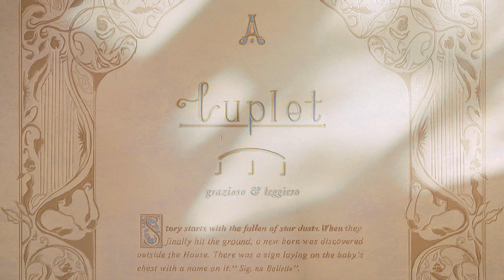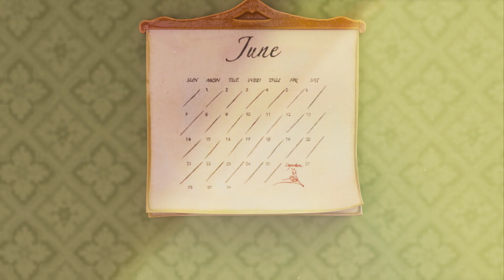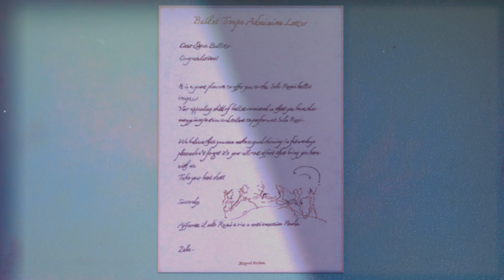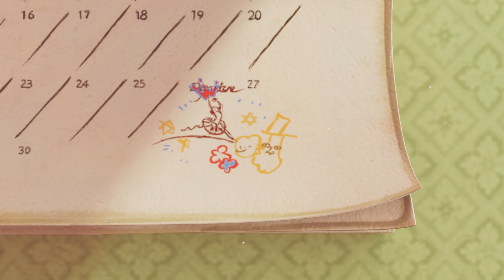【動畫組】2023 巴哈姆特 ACG 創作大賽 - 芭蕾小姐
作品名稱：芭蕾小姐

作者名稱：公主與臘腸狗The princess and Teckel

作品簡介：
芭蕾小姐即將離開一直以來生活之所，她充滿期待卻也對未來感到猶豫與懷疑。在離行前夕的練習中，隨著不安的思緒縈繞，芭蕾小姐遇到了挫折。